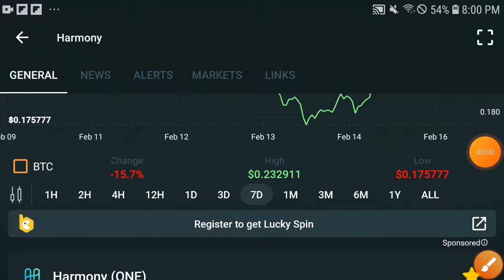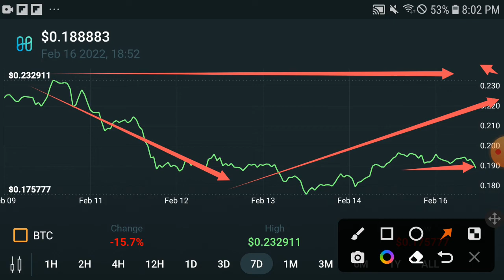HARMONY coming Pump || HARMONY Price Prediction! Harmony Today Update